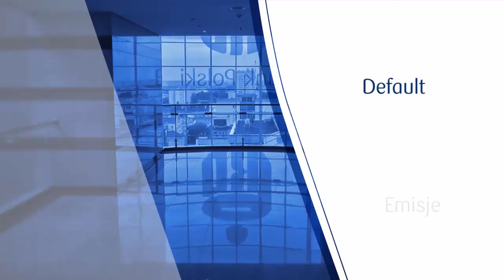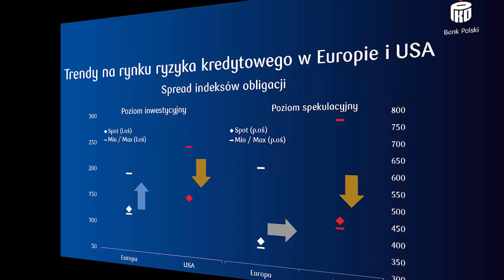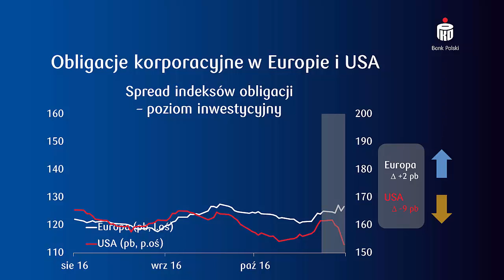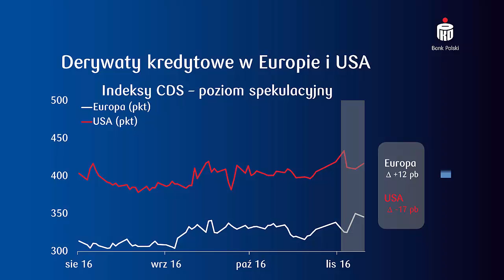Podsumowanie wydarzeń na rynku ryzyka kredytowego w okresie 7 - 11 listopada 2016 roku.